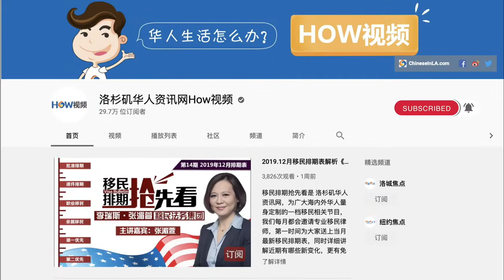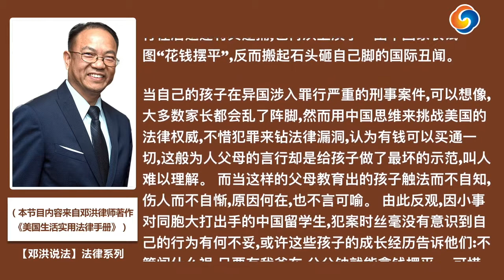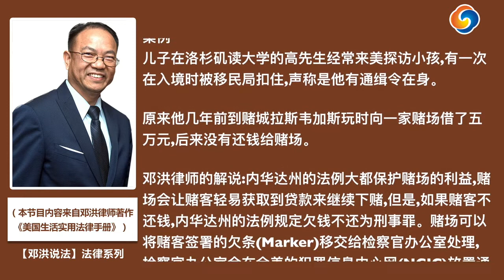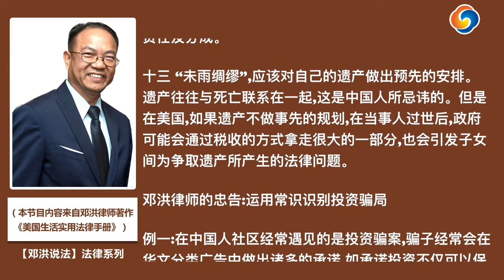【How视频】美国生活与法律；入乡随俗,了解美国法律；如何避免法律问题的困扰；《美国生活实用法律手册》第1期 | 06/15/2020